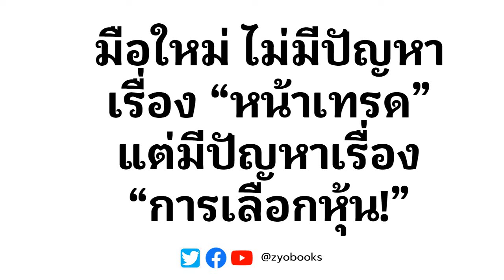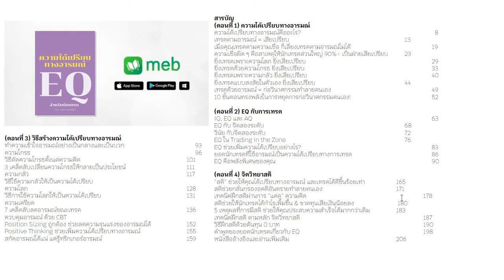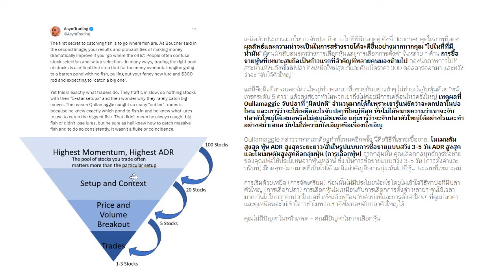มือใหม่ ไม่มีปัญหาเรื่อง “หน้าเทรด”แต่มีปัญหาเรื่อง “การเลือกหุ้น!”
(ใหม่ล่าสุด) EQ: ความได้เปรียบทางอารมณ์สำหรับนักเทรด
มีจำหน่ายแล้วที่ mebmarket ครับ

EQ: ความได้เปรียบทางอารมณ์สำหรับนักเทรด (ใหม่ล่าสุด)
Minervini’s Gold Nuggets: ถ้อยคำล้ำค่าของพี่มาร์ค มิเนอร์วินี(อ่านฟรี)
Ego: 14 อันตราย & วิธีสลายสไตล์ยอดนักเทรด
Trader’s Journey: กว่าจะสำเร็จ...นักเทรดต้องเจออะไรบ้าง?
Edge : ความได้เปรียบทางการเทรดสำหรับมือใหม่
เล่นหุ้นขาดทุน : ความเข้าใจผิดของมือใหม่ & วิธีเปลี่ยนให้กลับมาได้กำไรยั่งยืน